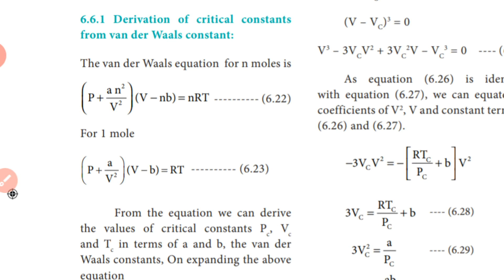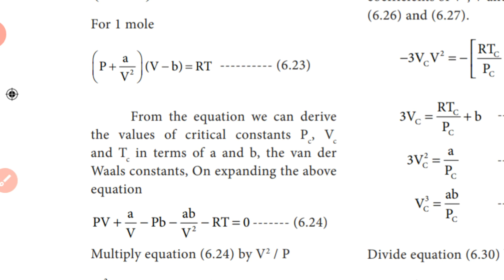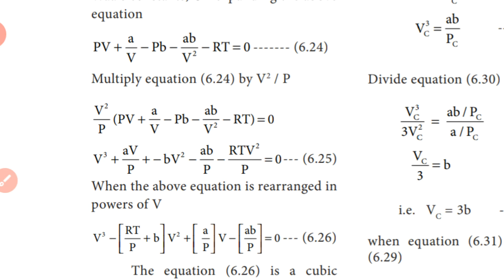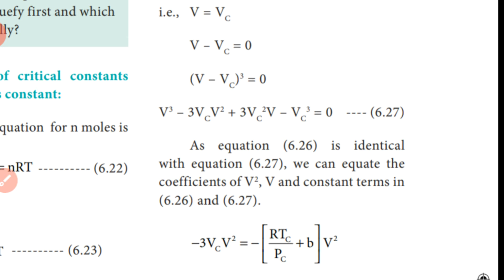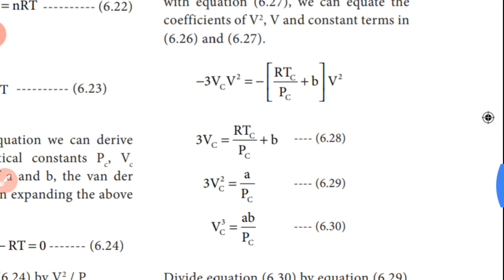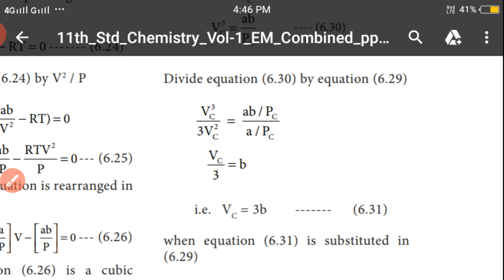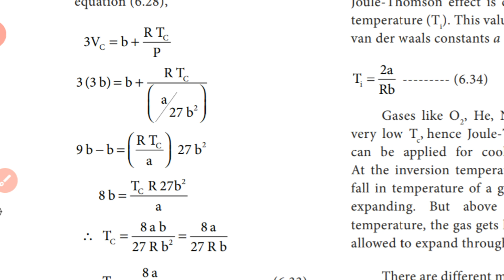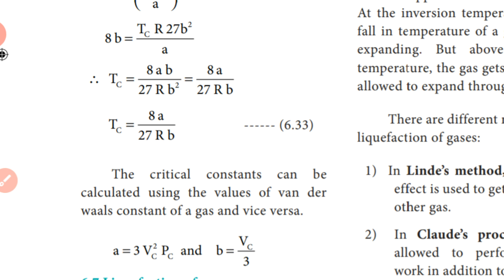Derivation of Critical constants from Van der Waals constants